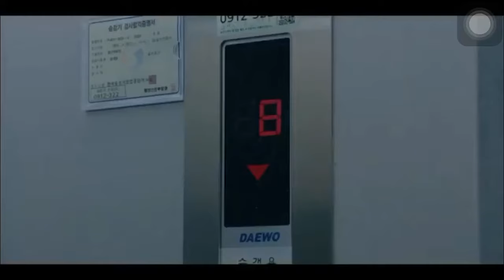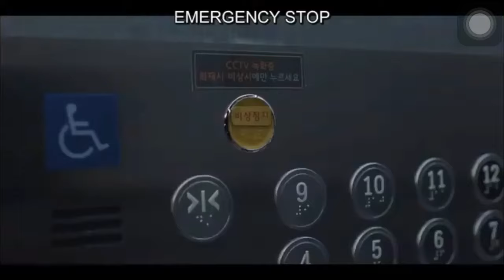Uncanny Counter Ep 5 Catching Evil Spirit